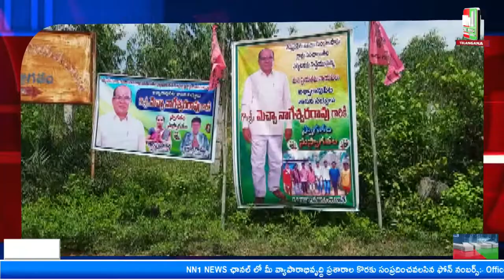ములకలపల్లి మండలంలో అశ్వరావుపేట నియోజకవర్గం MLA మెచ్చా నాగేశ్వరావు పర్యటన.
"nn1news live"
"nn1news luve"
"nn1news"
"nn1news live"

NN1 NEWS#
NN1 News#
nn1news live#
nn1news breaking news today#
nn1news Breaking#
nn1news Youtube on live#
nn1news Sucribe#